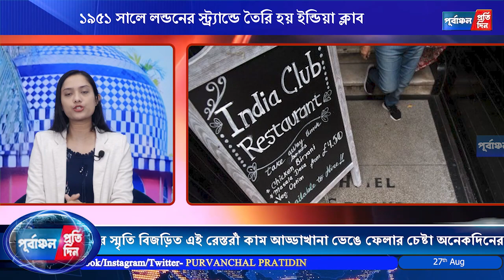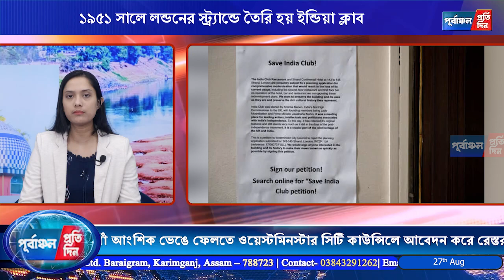লন্ডনে বন্ধ হচ্ছে ঐতিহাসিক ইন্ডিয়া ক্লাব।